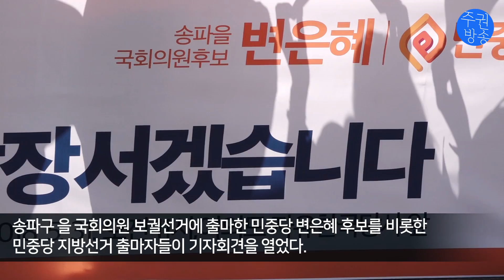민중당 변은혜 국회의원 후보, “자한당 청산, 홍준표 정계 은퇴 시킬 것”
2018 지방선거 선거운동 첫날인 5월 31일 오전,
서울 송파구 을 국회의원 보궐선거에 출마한 민중당 변은혜 후보가
기자회견을 열고 이번 선거에서 4.27 판문점 선언을 이행하고 자유한국당 청산의 목소리를 높일 것이라며 자신의 포부를 밝혔다.
이 자리에는 민중당 소속 지방선거 출마자들이 함께하며 적폐와 결별하기 위해서는 젊고 참신한 인물이 나와야 한다고 주장했다.